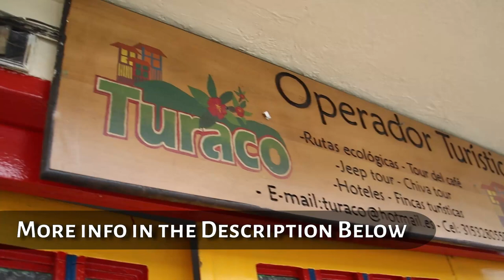Chasing Howler Monkeys in a Colombian Rainforest | Adventure Travel Vlog ft. Turaco Tours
Embark on an unforgettable adventure through the lush rainforests of the Rio Barbas Reserve of Filandia, Colombia, in this adventure travel vlog as we set out to find and observe the mesmerizing howler monkeys in their natural habitat. Join us on this thrilling travel experience as we share valuable travel tips and insider knowledge to help you make the most of your encounter with these incredible creatures. This is definitely one of the best things to do in Colombia.

We'll guide you through the lush rainforests of Rio Barbas Reserve, renowned for its abundant wildlife and pristine beauty. Learn about the unique characteristics and behaviors of the howler monkeys that inhabit the Colombian rainforests.

The Rio Barbas preserve in Colombia is a captivating sanctuary for nature enthusiasts and wildlife lovers, particularly renowned for its thriving population of howler monkeys. Nestled in the lush Quindío department, this biodiverse haven offers travelers a unique opportunity to witness these majestic primates in their natural habitat. Visitors can embark on guided tours through dense forests, where the haunting calls of the howler monkeys echo through the canopy, creating an unforgettable auditory experience. These tours not only provide a chance to observe the fascinating behavior and social dynamics of the monkeys but also support conservation efforts aimed at protecting this vital ecosystem. For anyone seeking an immersive wildlife adventure and a deeper appreciation of Colombia's natural heritage, the Rio Barbas preserve is an essential destination.

Along the way, we'll provide invaluable travel tips to help you make the most of your own adventure. Discover the best time to visit the reserve for optimal wildlife sightings, essential gear to pack for the trek, and insider advice on navigating the reserve's trails to enhance your overall experience.

For this tour, we collaborated with TURACO TOURS, who operate out of Filandia, a mere block from the town's main square.
LOCATION: Calle 7 # 4-51 Centro, Filandia, Quindio, Colombia

Immerse yourself in the captivating sights and sounds of the forests near Filandia, one of Colombia's hidden gems. From breathtaking landscapes to vibrant local culture, we'll also showcase the region's natural beauty beyond the howler monkey encounter.

Whether you're an adventure seeker, wildlife enthusiast, or simply someone longing for an extraordinary travel experience, this video is your ultimate guide to encountering howler monkeys in Rio Barbas Reserve. Get ready to embark on a journey you'll remember for a lifetime!

Happy travels!

Miguel Yga

ABOUT RAMBLING & ROVING MIGUEL
Writer | Explorer | Adventure Traveler | Spiritual Blogger
My goal is to explore the human experience, through travel and storytelling.
If you want to know more about me and my work,